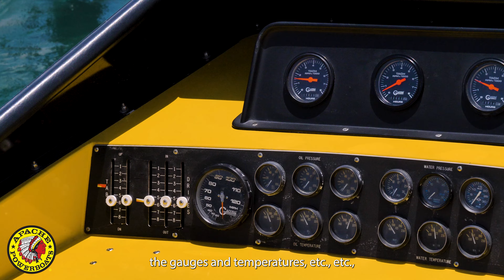Racing Legend Lorne Leibel Introduces the Apache 47’: Ocean Cup Gateway Marathon 2024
Lorne Leibel, racing legend and world champion, takes you through the classic Apache 47’ before embarking on a world speed record attempt on June 8, 2024.

We celebrate the owner and driver of the Apache 47’ as he shares insight into the high-speed marvel in West Palm Beach, FL for this year’s Ocean Cup Gateway Marathon!